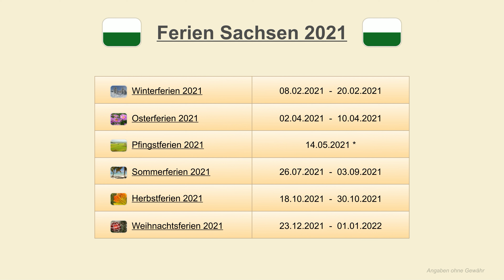Ferien Sachsen 2021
Ferien Sachsen 2021 - Ferien 2021

Zusätzlich zu den festgelegten Ferien Sachsen 2021 stehen den Schulen in Sachsen für das Schuljahr 20/21 zwei bewegliche Ferientage und für das Schuljahr 21/22 steht ein beweglicher Ferientag zur Verfügung. Die Festlegung des variablen Ferientages in Sachsen erfolgt durch die jeweilige Schule.

Der Ferienkalender Sachsen 2021 beinhaltet in tabellarischer Form die Winterferien Sachsen 2021, die Osterferien Sachsen 2021, die Pfingstferien Sachsen 2021, die Sommerferien Sachsen 2021 sowie die Herbstferien Sachsen 2021 und die Weihnachtsferien Sachsen 2021.

Wann sind Ferien Sachsen 2021? Die Winterferien Sachsen 2021 sind vom 8. Februar bis zum bis 20. Februar 2021. Die Osterferien Sachsen 2021 gehen vom 2. April bis zum 10. April 2021. Die Pfingstferien Sachsen 2021 die Himmelfahrtsferien Sachsen 2021 sind am 14. Mai 2021. Die Sommerferien Sachsen 2021 beginnen am 26. Juli und gehen bis zum 3. September 2021. Die Herbstferien Sachsen 2021 sind für den Zeitraum vom 18. Oktober bis 30. Oktober 2021 festgelegt. Die Weihnachtsferien Sachsen 2021 starten am 23. Dezember 2021 und enden am 1. Januar 2022.

* Nach dem offiziellen Ferienkalender, der Ferientermine für Sachsen, zählt der 14. Mai 2021 eigentlich nicht zu den Ferien, sondern ist einfach als zusätzlicher unterrichtfreier Tag festgelegt.

Zur Vereinfachung werden die Ferien Sachsen 2021 auch manchmal mit Ferien SN 2021 abgekürzt. Die Abkürzung SN für Sachsen folgt den auf EU-Ebene vereinbarten Abkürzungen der Regionen.

Die Ferien für Deutschland werden auf Bundeslandebene festgelegt. Wer zum Beispiel nach Ferien Leipzig 2021, Ferien Dresden 2021, Ferien Chemnitz 2021, Ferien Zwickau 2021 oder nach Ferien Plauen 2021 sucht, findet diese bei den Ferien Sachsen 2021.

Die in diesem Ferienkalender 2021 angegebenen Ferientermine Sachsen 2021 sind jeweils der erste und der letzte Ferientag von den Ferien 2021 Sachsen. Die bundesweiten Schulferien auf einen Blick für die Winterferien 2021, die Osterferien 2021, die Pfingstferien 2021, die Sommerferien 2021, die Herbstferien 2021 und die Weihnachtsferien 2021 werden angezeigt, wenn die gewünschte Ferienart in der Ferientabelle ausgewählt wird.

Hinweis: Im Jahr 2021 wurden die Ferien Sachsen 2021 teilweise kurzfristig verlegt oder auch durch Unterricht ersetzt, so dass Abweichungen und regionale Änderungen in Einzelfällen möglich sind.

Ferien 2021 Sachsen - Auf einen Blick (✓) - Ferien Sachsen 2021 - Ferienkalender Sachsen 2021 - Ferientermine Sachsen 2021 - Ferien 2021 - Ferienkalender 2021

Nachträgliche Änderungen einzelner Länder sind möglich. Angaben ohne Gewähr.